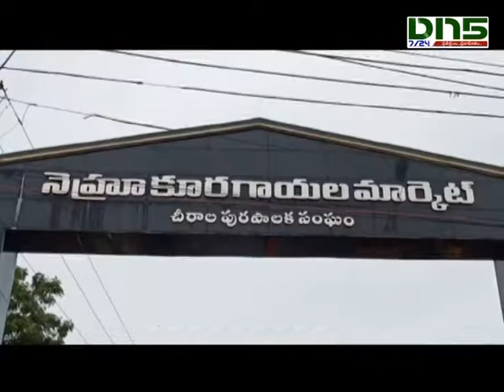చీరాల కూరగాయల మార్కెట్లో 'పన్నుల' మోత|Chirala|Dn5 news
చీరాల కూరగాయల మార్కెట్లో 'పన్నుల' మోత